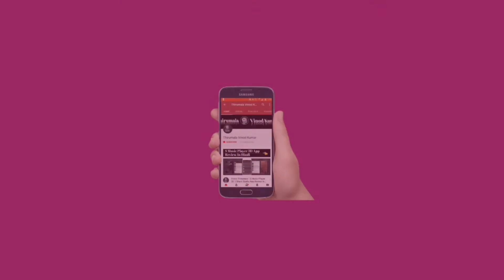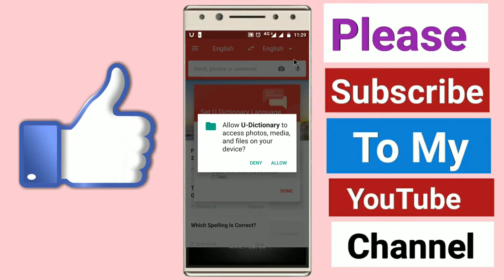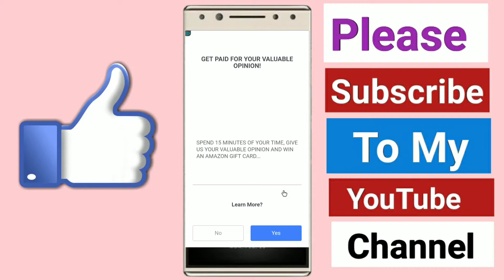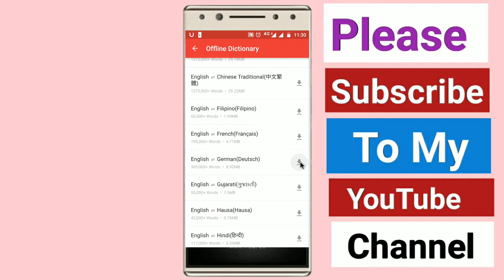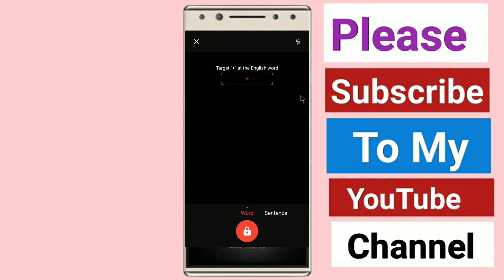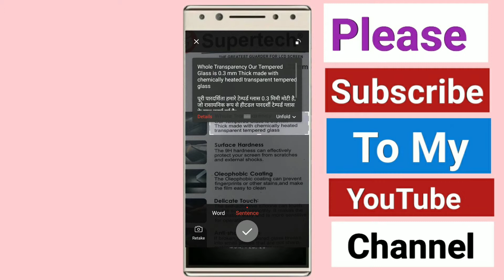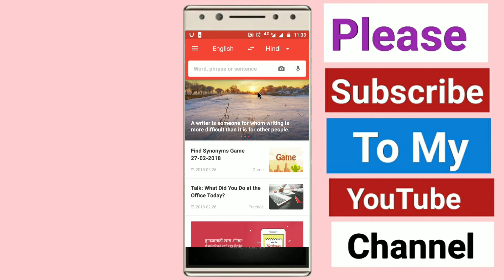U Dictionary Android App || How To Use And Full Review | In Hindi [Vinod Thirumala]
U Dictionary Android App How To Use And Full Review In Hindi यदि आप अंग्रेज़ी सीखना चाहते हैं, तो यह वीडियो देखें